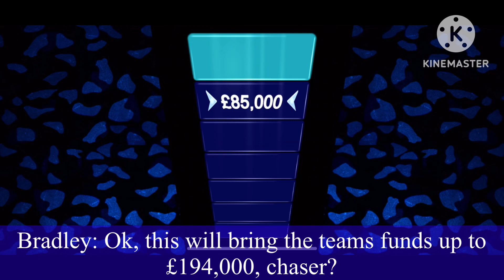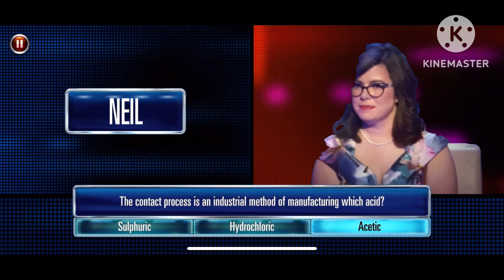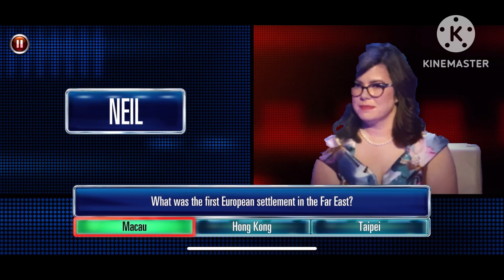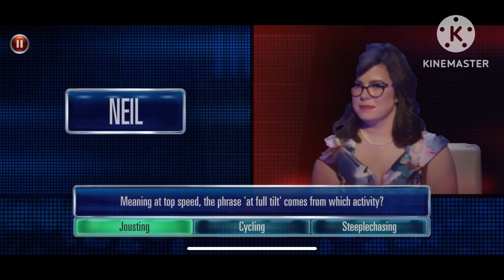The Chase: Celebrity Special Season 8 Episode 5 Neil Gaiman Vs New Chaser